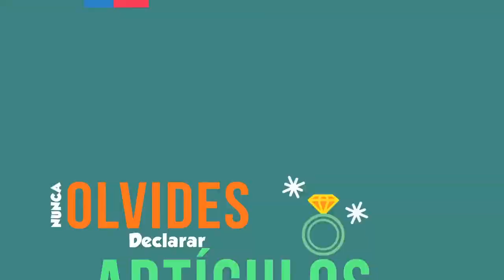En verano, tus derechos te acompañan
Video informativo con los derechos de los consumidores este verano.
Recuerda y haz valer tus derechos como consumidor para disfrutar de unas vacaciones seguras e informadas.